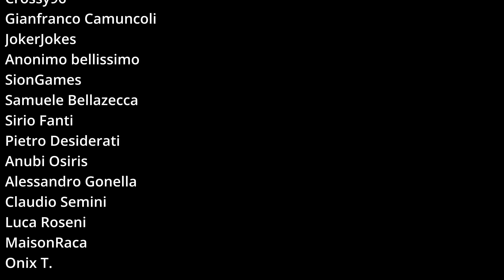GUIDA LIES of P come ROMPERE il GIOCO ed essere IMBATTIBILI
Nella Guida Lies of P di oggi, vediamo come ROMPERE il GIOCO ed essere IMBATTIBILI in pochissimo tempo.

Inizialmente il mio focus (sbagliato in parte) era tutto volto alla forza bruta, quindi la forza motrice, solamente dopo mi sono posto la domanda:"perché ci sono così poche armi che sfruttano la tecnica o destrezza?".

La Tecnica all'interno del gioco è qualcosa di veramente particolare, ma come la forza motrice, ha dei punti di forza non indifferenti.

Prima di capire cosa fare, dobbiamo capire perché lo facciamo, infatti in Lies of P abbiamo un sistema di gestione delle armi e dei moveset molto particolare.

L'elsa dell'arma gestisce gli scaling e il moveset, mentre la lama, gestisce il danno e l'arte favola o mossa speciale che essa può compiere.

Quindi se io prendo una lama pesante e la applico ad un'elsa da stocco...cosa succede?

Il disastro più totale, trasformando l'arma in uno stocspadone che ha il moveset dello stocco, un poì meno velocità (ma comunque una velocità superiore anche ad una sciabola) e il danno quasi pari ad uno spadone.

In pratica, aggiungendo con la mola il danno elementale, hai appena rotto Lies of P e sei diventato l'essere più letale presente in tutto il gioco.

Considerando oltretutto che la parata è regolata dal peso dell'arma, avrai anche un'ottima difesa in game.